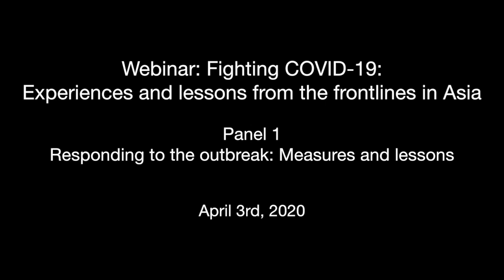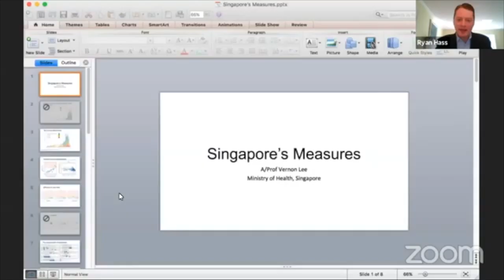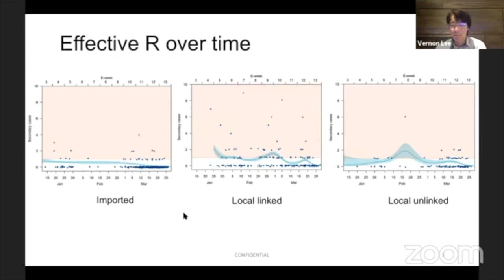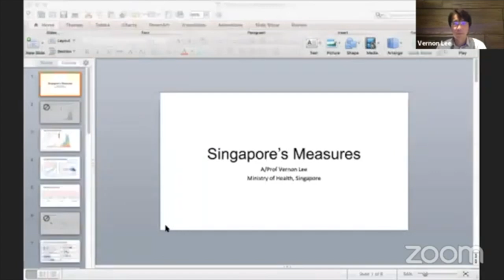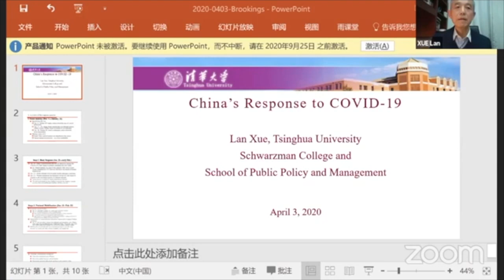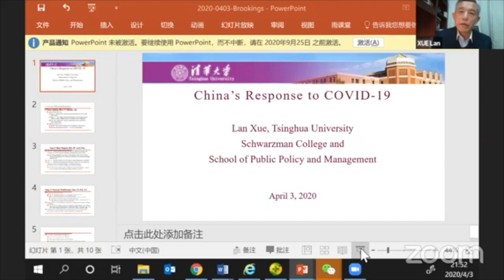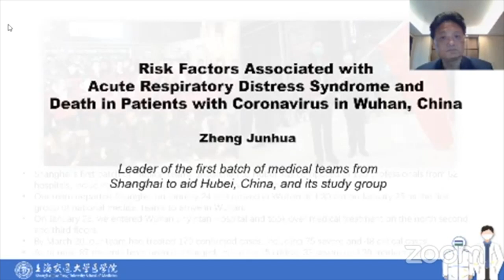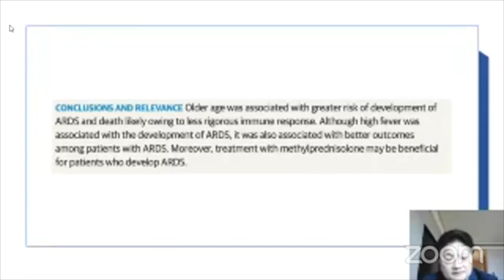Fighting COVID-19: Experiences and lessons from the frontlines in Asia - Part 1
On April 3, the Brookings John L. Thornton China Center convened a remote panel of experts from China, Japan, Singapore and South Korea to discuss what has worked to combat this pandemic.